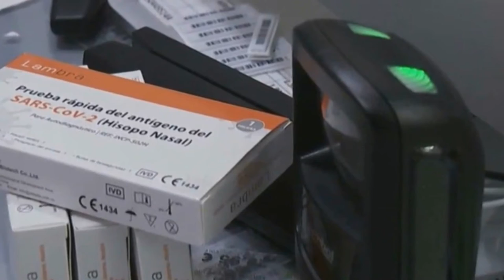A CIDADE DE PASSOS ESTÁ COM FALTA DE TESTES PARA COVID-19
| REGIÃO |